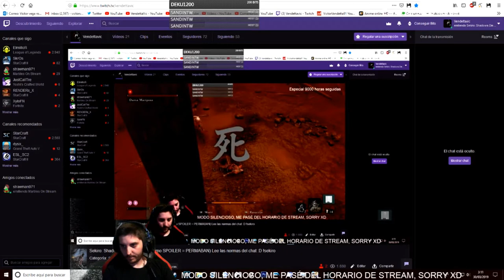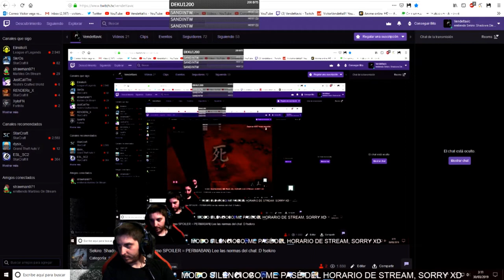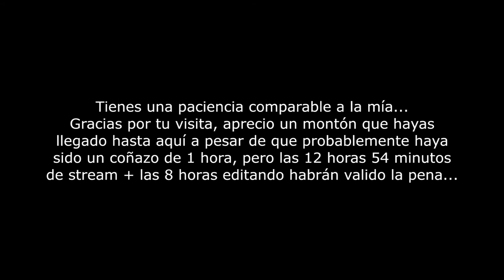Sekiro: Shadows Die Twice | BOSS Dama Mariposa | EP.8